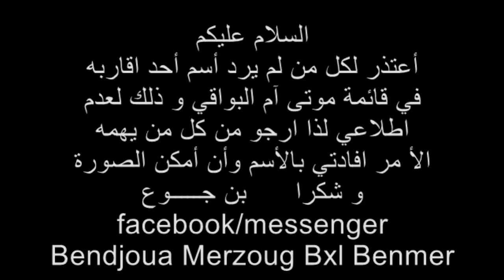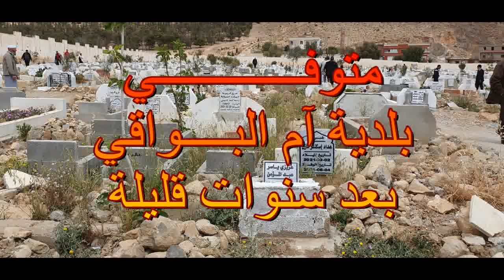DECEDES VILLE OUM EL BOUAGHI SEPTEMBRE 2024